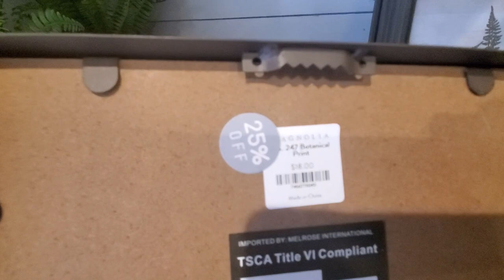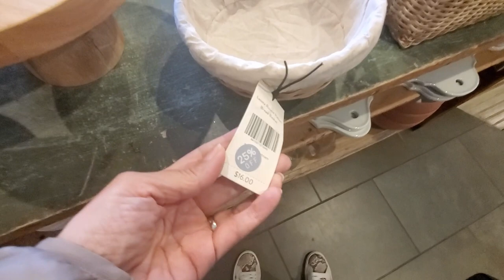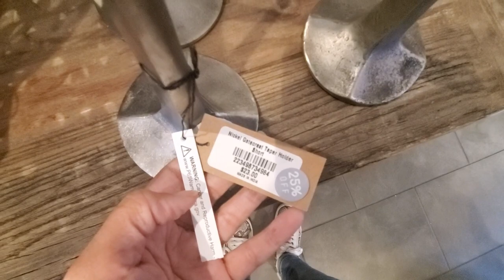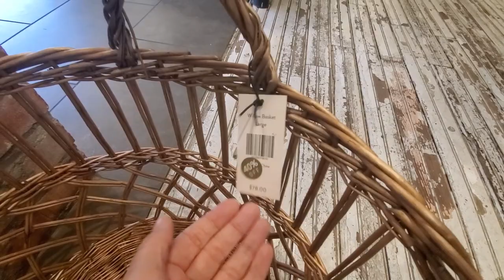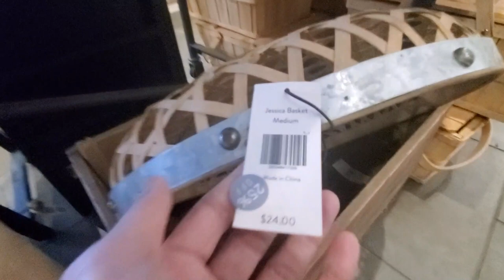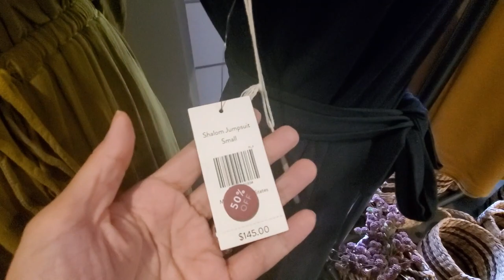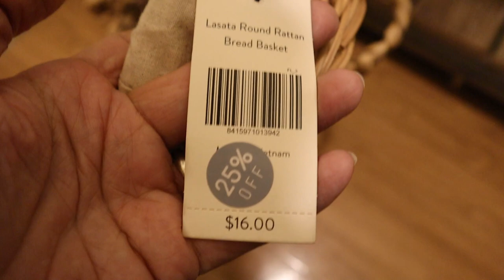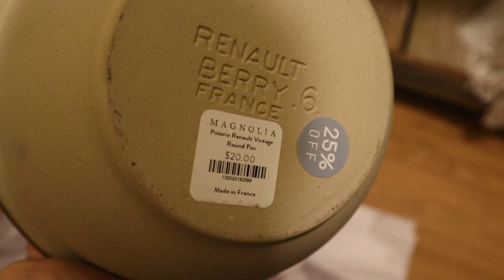Little Shop On Bosque, Waco TX | The First Magnolia Store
Hi everyone! Here I show you what I found at the Little Shop on Bosque, the first Magnolia store in Waco, TX.

ABOUT ME